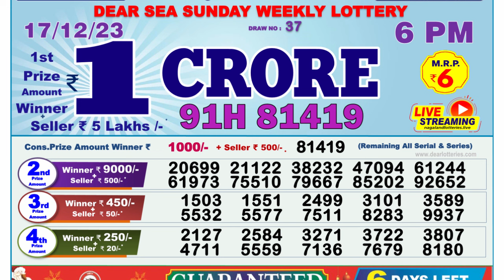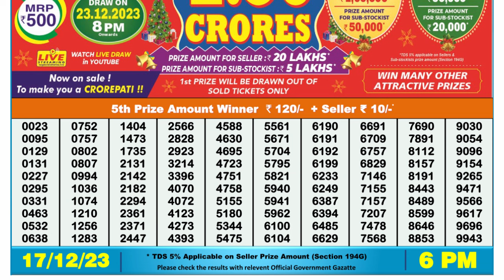🔴Dear Lottery Sambad Live 6pm today 17.12.23 Nagaland State Lottery Result